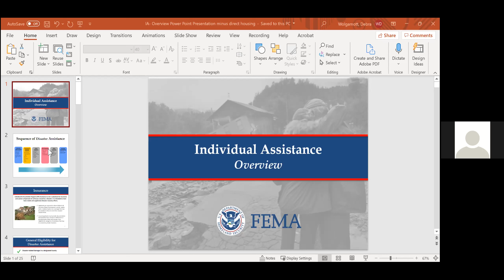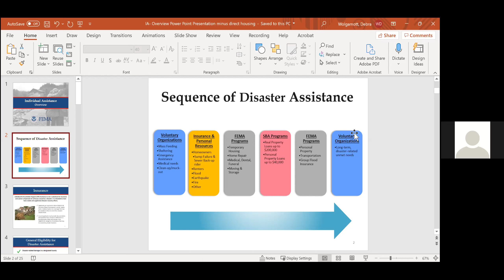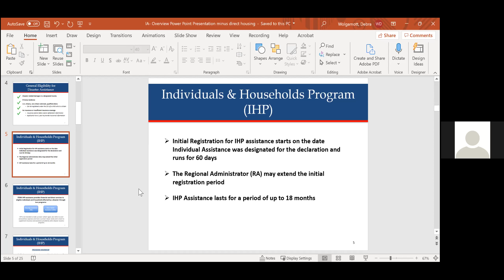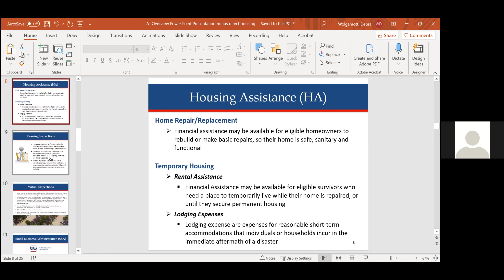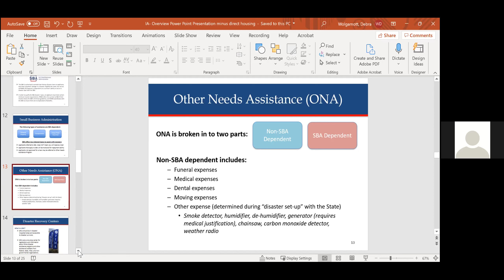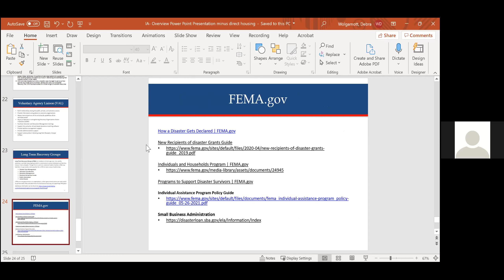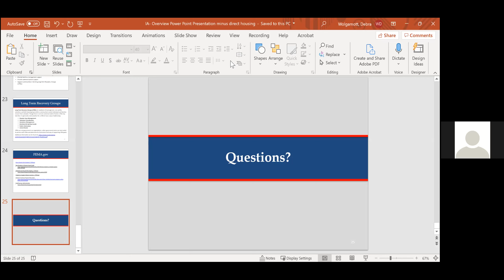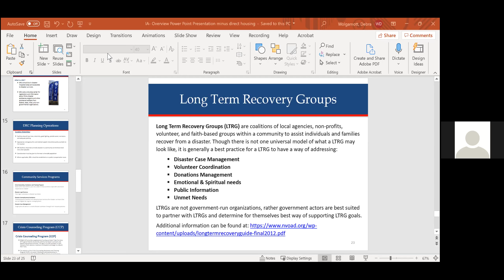FEMA Disaster Assistance Q&A